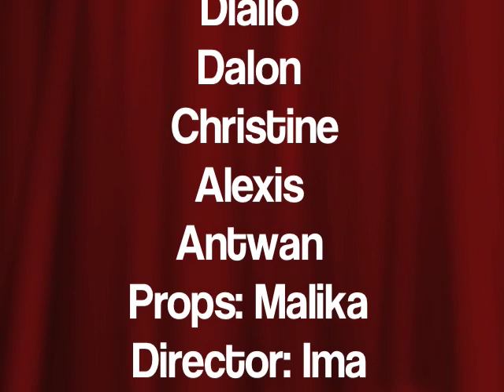manacle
a shackle, handcuff, or fetter, used to secure the hands of a prisoner, convict, etc